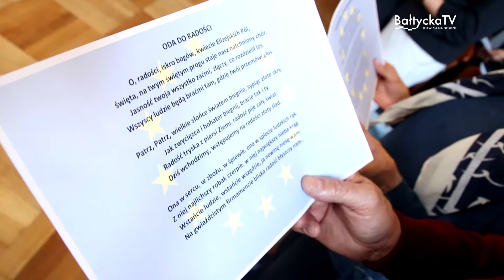"Mistrzowie Kameralistyki Miastu Puck" - wspólne śpiewanie hymnu RP oraz "Ody do radości"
W puckim ratuszu odbył się koncert "Mistrzowie Kameralistyki Miastu Puck". Była to szósta edycja tego muzycznego spotkania, które co roku odbywa się właśnie 1 maja. Tegoroczny koncert był jednak szczególny. Z okazji obchodów 15-tej rocznicy wstąpienia Polski do Unii Europejskiej, zostały wspólnie odśpiewane: hymn RP - „Mazurek Dąbrowskiego” oraz hymn UE "Oda do radości".